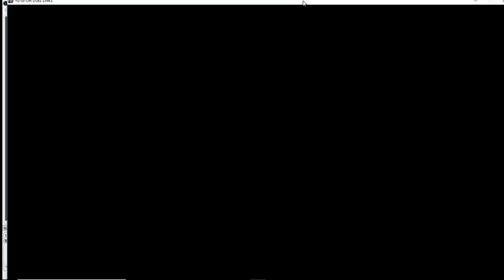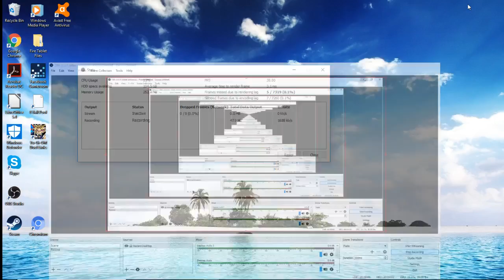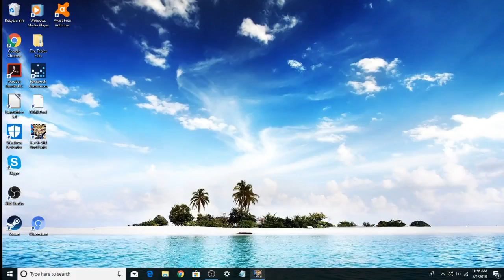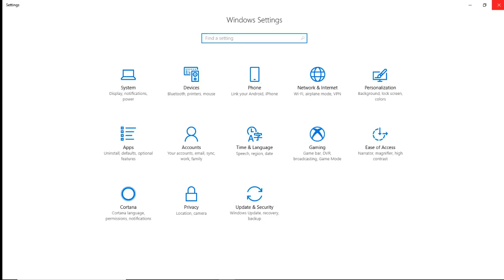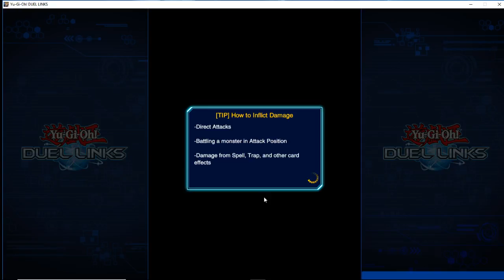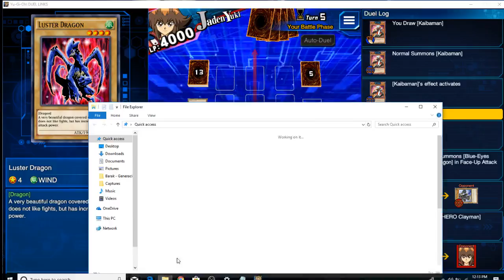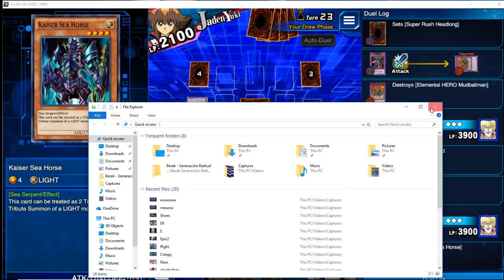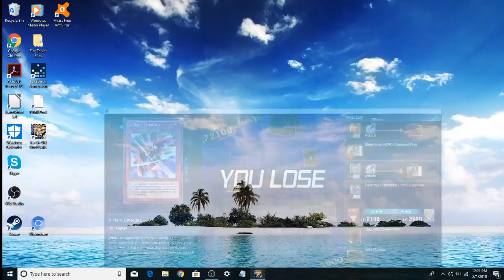Watch at 05:46 in I special summon Slifer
This video drags out a little sorry in the middle I went to get a drink of water but this was fun being able to special summon slifer, weak but cool